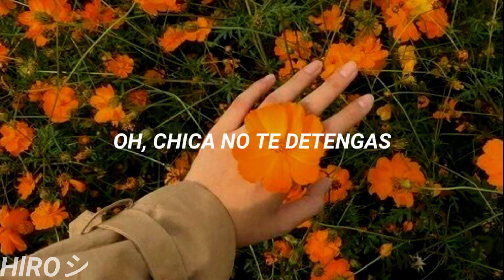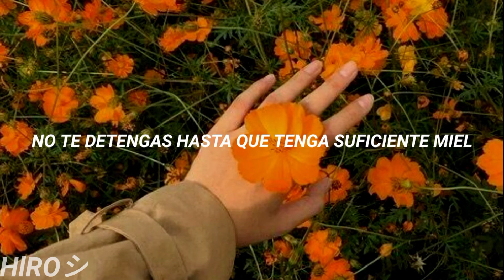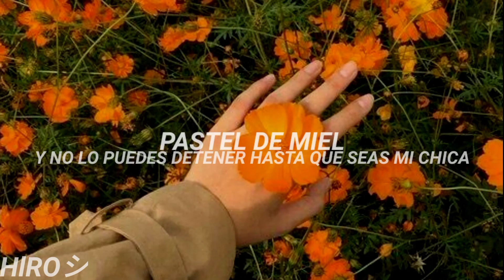Johnny Utah - Honeypie// Sub español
Agradecería que te unas a mi server de discord